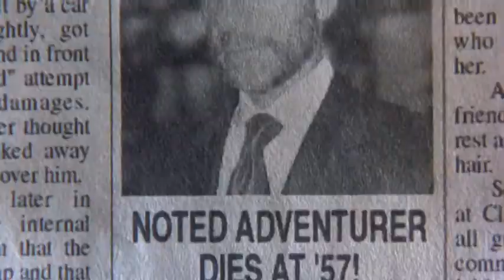13 Thirteen Ghosts (2001) Original Trailer (Shannon Elizabeth)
When Cyrus Kriticos, a very rich collector of unique things dies, he leaves it all to his nephew and his family. All including his house, his fortune, and his malicious collection of ghosts!